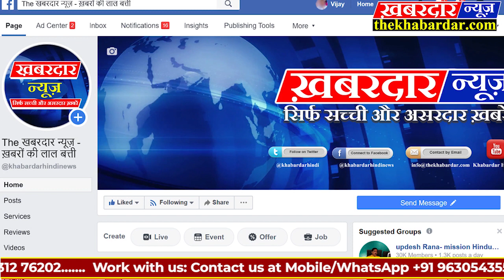BEGUSARAIलाॅकडाउन में भुखे लोगों नें जताया अनोखा विरोध ढोल एवं थाली बजाकर मांगी रोटी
मुखिया जी भुखे लोगों को लेकर चले गये डीलर के घर
बछवाडा़ (बेगूसराय):~ दियारा क्षेत्र के दादुपुर पंचायत में लाॅकडाउन के बीच भुखमरी झेल रहे लोगों सिस्टम के खिलाफ अनोखा विरोध प्रकट किया है । मंगलवार को दादुपुर के मुखिया प्रतिनिधि राजेश शर्मा के नेतृत्व में पंचायत के सैकड़ों गरीब , बेसहारा एवं भुख से त्रस्त लोगों नें गांव के डीलर के पास पहुंच गये । तत्पश्चात उक्त लोगों नें फिजिकल डिस्टेंस कायम रखते हुए एक-एक मीटर की दुरी बनाकर अपना बोरिया-बिस्तर बिछाया । ढोलक झाल की धुन पर नारे ,श्लोक ,चौपाई एवं जोगिरा गायन के माध्यम से भोजन ,पानी ,तेल , साबुन ,चीनी की मांग करने लगे। इस क्रम में बोरिया-बिस्तर पर जमे लोगों के द्वारा "भुख लगी है , रोटी दो रोटी दो के नारों गुंजता रहा दियारा क्षेत्र । मुखिया प्रतिनिधि ने बताया कि लाॅकडाउन के क्रम में सभी लोगों को खाद्यान्न मुफ्त मुहैया कराया जा रहा है । जबकि जमीनी हकीकत यह है कि गांवों के डीलरों के द्वारा अभी तक खाद्यान्न वितरण नहीं किया गया है । साथ हीं उन्होने बताया कि सरकार द्वारा घोषणा के अनुरूप अगर राशन कार्ड धारियों के अनाज वितरण कर भी दिया जाता है । इसके बाद भी हजारों ऐसे परिवार हैं जिन्हे राशन कार्ड नहीं है । राशन कार्ड का आभाव झेल रहे लोगों के लिए भी सरकार एवं प्रशासन को सहानुभूति पुर्वक विचार करना चाहिये ।